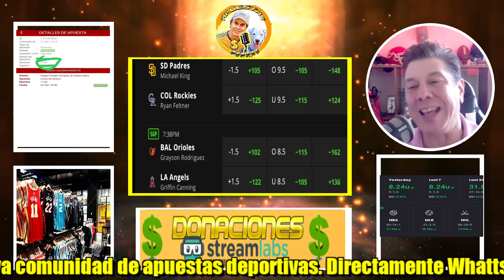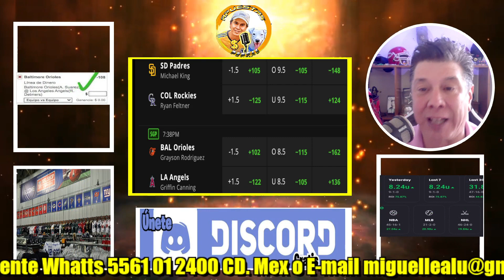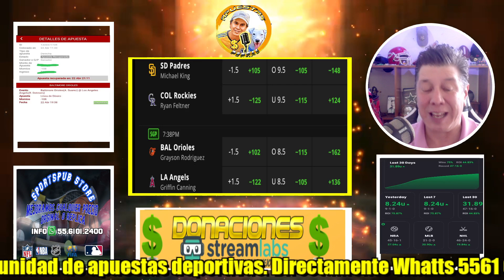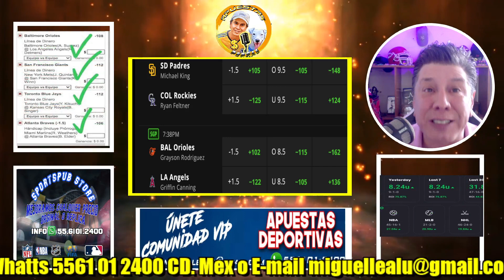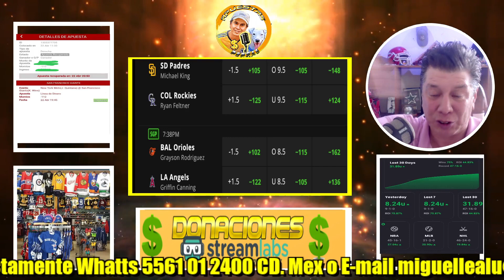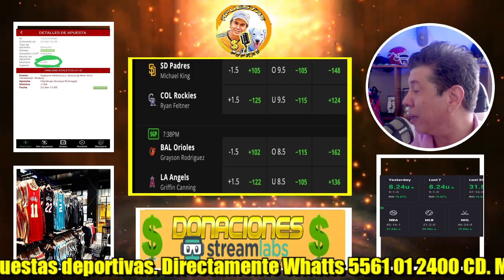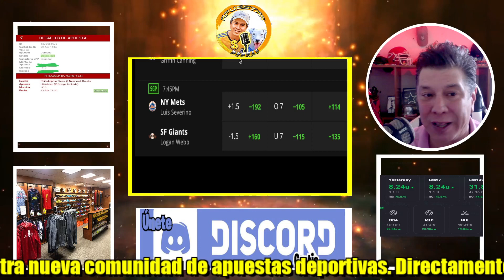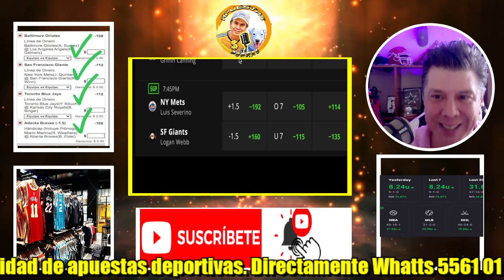Hoy Membresias Premium GRATIS. Apuestas Deportivas MLB, NBA, NHL 23/Abr/24 Pronósticos Deportivos.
Comunidad PREMIUM (ARMA TU PAQUETE) informes: Whatts App 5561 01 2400

Las mejores apuestas deportivas para el día de hoy. Hoy Membresias Premium GRATIS. Apuestas Deportivas MLB, NBA, NHL 23/Abr/24 Pronósticos Deportivos. Si eres apostador profesional o recreativo, este es el mejor sitio para seleccionar tus apuestas del día, elegir los mejores underdogs, las mejores derechas y uno que otro parlay para ponerle sabor al deporte. ¡¡Somos la mejor comunidad con picks diarios y una magnífica efectividad de acierto!! ¡¡¡NO HAY TRUCO!!! Simplemente, pronosticamos con un grupo de expertos y de forma correcta dentro de las mejores ligas deportivas.